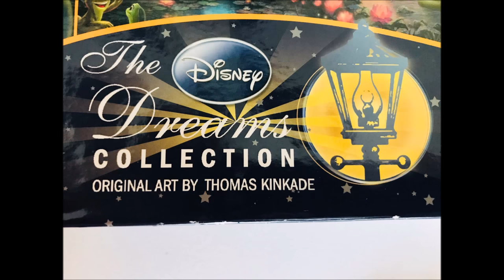PUZZLE TIME-LAPSE 🧩 | THOMAS KINKADE LION KING 🦁 👑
Disney Jigsaw Puzzle Time-Lapse. Thomas Kinkade Lion King.
The next Disney jigsaw puzzle I chose was Lion King!

Your time is precious and valuable. I appreciate you very much spending some of your time to watch my channel. ❤️

I sat down and completed this on a Saturday afternoon on 01/06/2018. My task light was casting very brightly in some of the photos. I’ll try to keep that in mind next time. Please still enjoy!

Title: A Good Day On The African Planes | Artist: Doug Maxwell/Media Right Productions